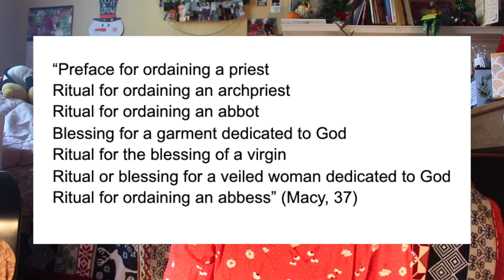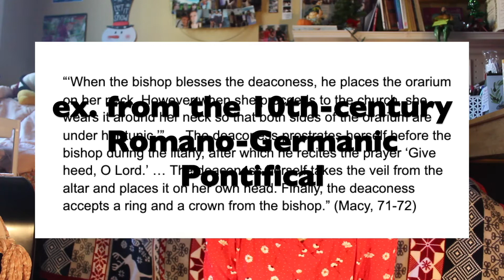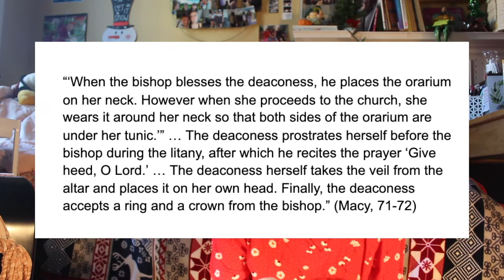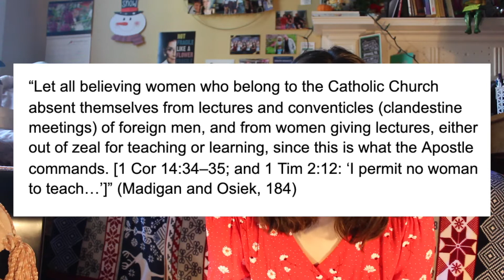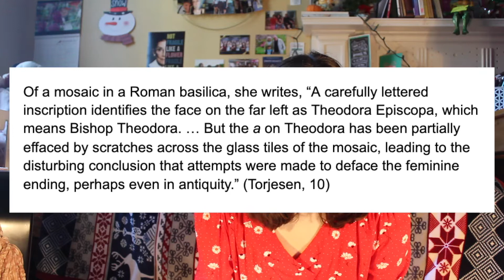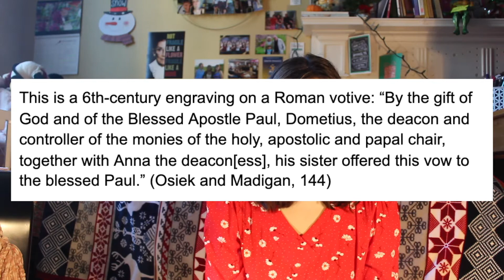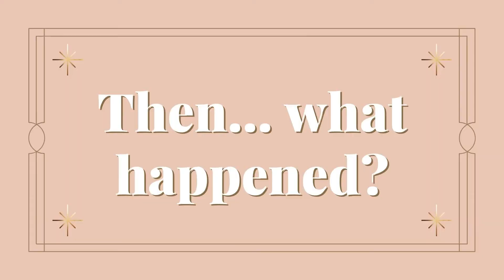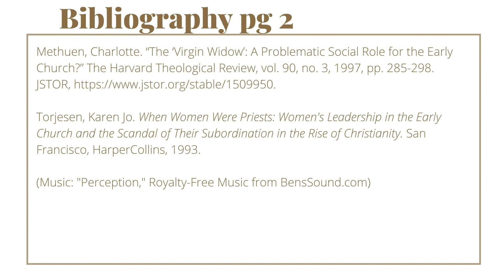Were Women Priests? A Critical History of Catholic Women's Ordination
Hello all!

This is my final project for my History of the Early Middle Ages course at Smith College! Going into this project, the primary questions I wanted to answer were (1) was there ever a time when women were considered ordained in the Western Catholic Church, and what that looked like, (2) how these opportunities were lost over time, and (3) whether or not this matters for Catholics today. I attempted to answer these in this short video essay – but it's just the beginning of a conversation!

Bibliography:

Books:
Eisen, Ute E. Women Officeholders in Early Christianity: Epigraphical and Literary Sources. The Liturgical Press, 2000.

Macy, Gary. The Hidden History of Women’s Ordination: Female Clergy in the Medieval West. Oxford University Press, 2008.

Madigan, Kevin and Carolyn Osiek. Ordained Women in the Early Church: A Documentary History. The Johns Hopkins University Press, 2005.

Torjesen, Karen Jo. When Women Were Priests: Women's Leadership in the Early Church and the Scandal of Their Subordination in the Rise of Christianity. San Francisco, HarperCollins, 1993.

Papers:
Lieu, Judith M. “What Did Women Do for the Early Church? The Recent History of a Question.” Studies in Church History, vol. 49, 2013, pp. 261–281., doi:10.1017/S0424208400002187.

Methuen, Charlotte. “The ‘Virgin Widow’: A Problematic Social Role for the Early Church?” The Harvard Theological Review, vol. 90, no. 3, 1997, pp. 285-298. JSTOR,